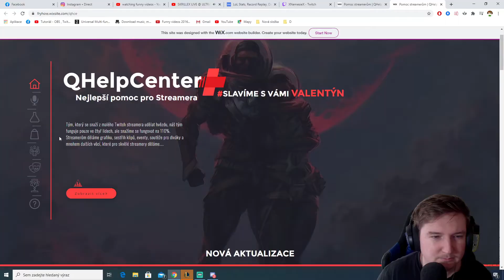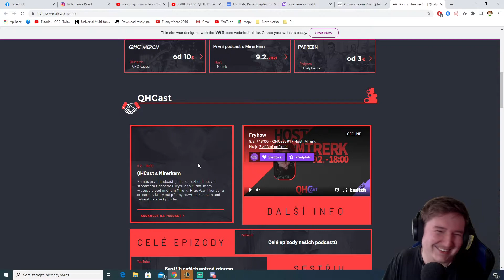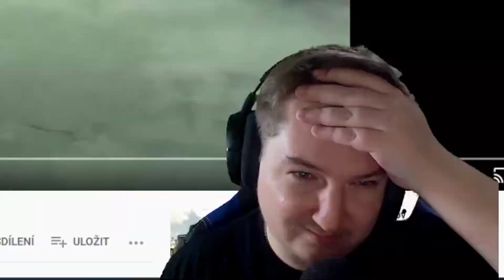Twitch momenty #10 – Smích v hlavní roli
Jsou tu další Twitch momenty! Doufám, že se vám budou líbit.

🎥 Jinak hlavně pravidelně streamuji na Twitchi. Přijďte se podívat, ať nepropásnete spoustu super   okamžiků. Budu se na vás těšit. :)

Nezapomeňte se také stavit u pana Adama Jíchy, který mě dost podpořil ve streamování.